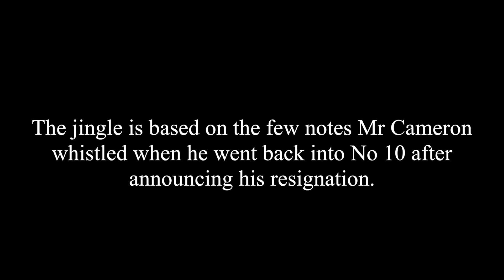"I think we've slipped our moorings" says Clare Rossi.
Clare Rossi worked in marketing and advertising. She was raised in various countries around the world and studied at the university of Essex. She shares her time between England and France.
This interview took place on April 9th 2018.
©Lionel Derimais / 2018